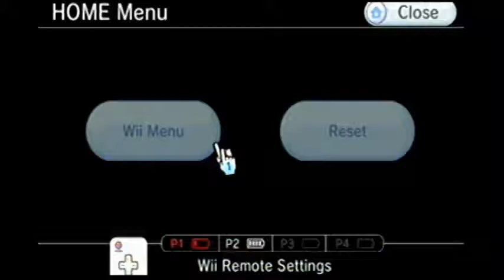Ghostbusters 2009 Wii - Part 5 No Commentary - Aggro Culture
2016 Aggro Culture. We are Ian Torch and Gann. Have suggestions for future games?